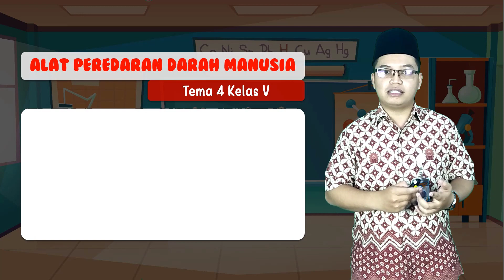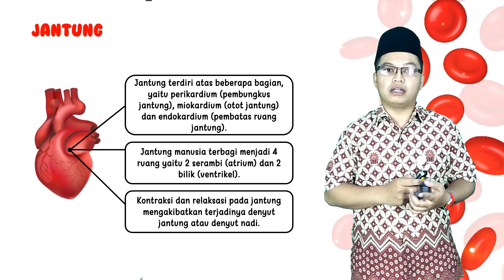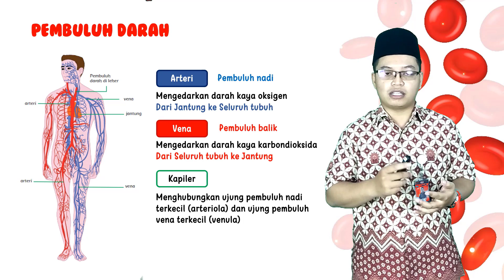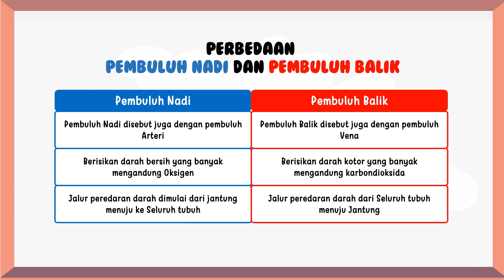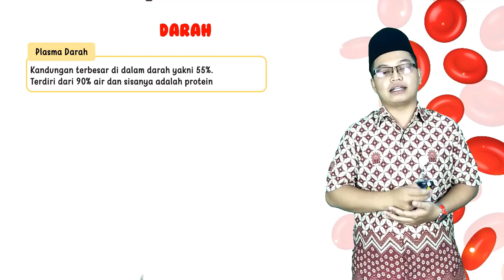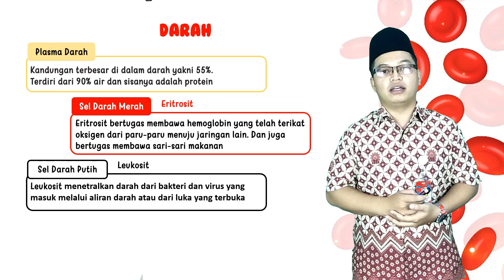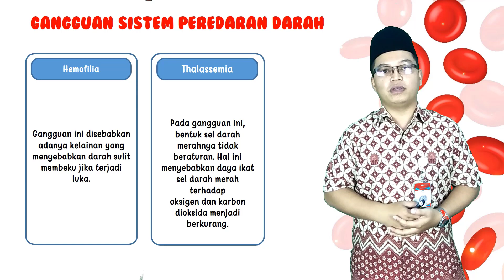IPA Kelas 5 - Alat Peredaran Darah Manusia